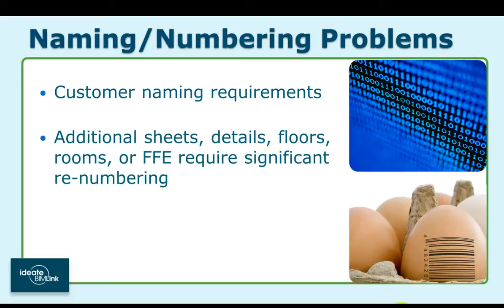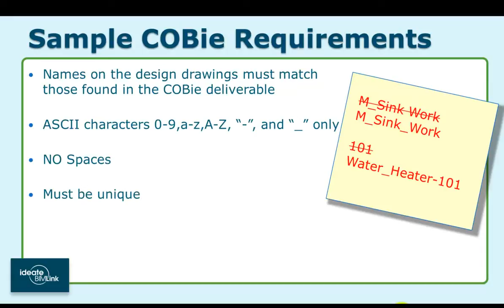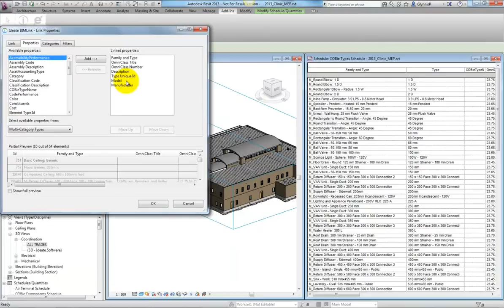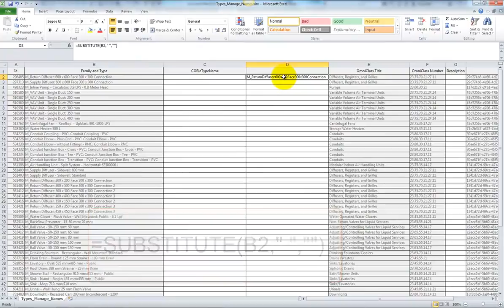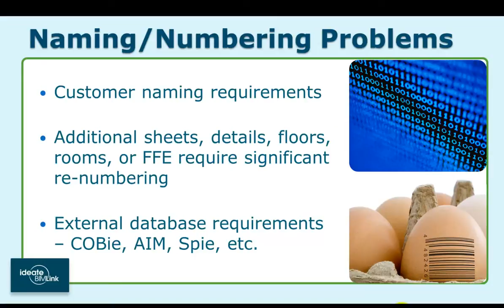Ideate BIMLink - Renumbering and Renaming a COBie Example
By putting Autodesk Revit data into Excel, via Ideate BIMLink, we open up a host of simple to implement strategies for tackling a variety of naming and numbering problems that confront architects and engineers. The example used in this video relates to unique naming rules that are required by COBie, but the strategies described can be applied to any kind of naming or numbering requirement.